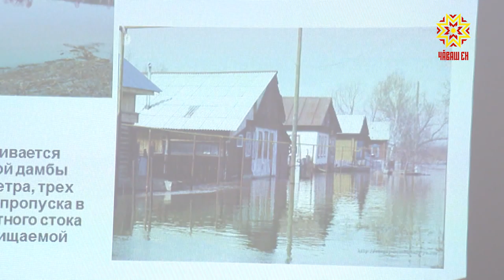В Чувашии обсудили противопаводковые меры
На календаре весна, а метели и не думают прекращаться. Толщина снежного покрова вызывает опасения. Противопаводковые меры обсудили сегодня на заседании специальной комиссии.